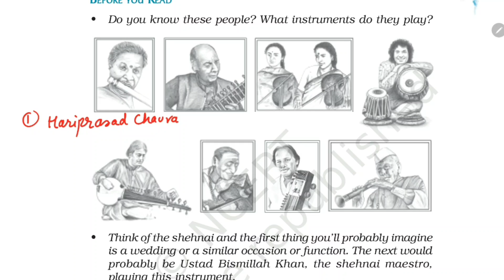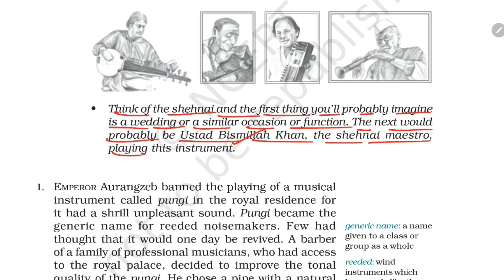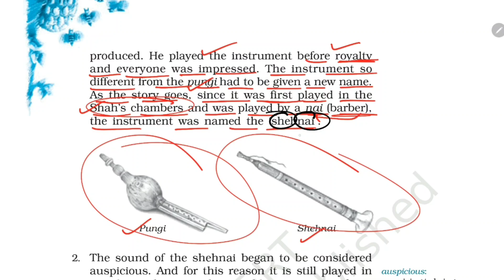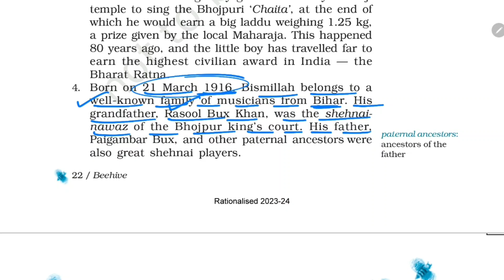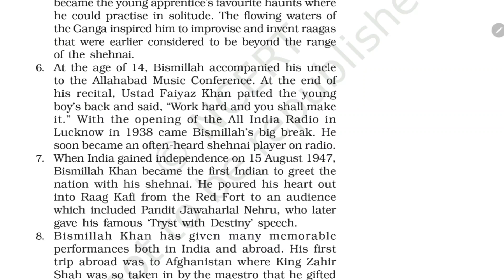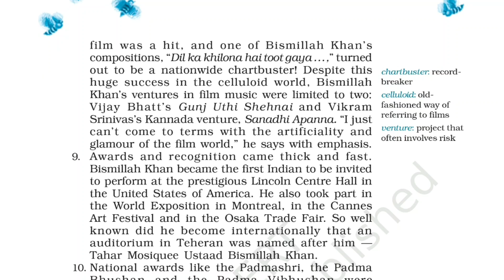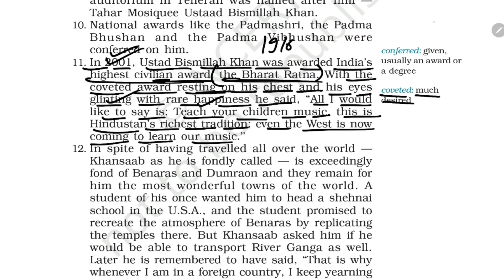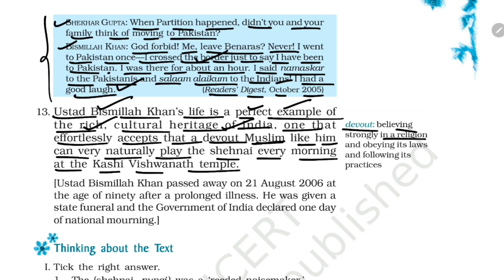The Shehnai of Bismillah Khan / Class-9 English NCERT Chapter-2 The Sound of Music Part-2 हिंदी